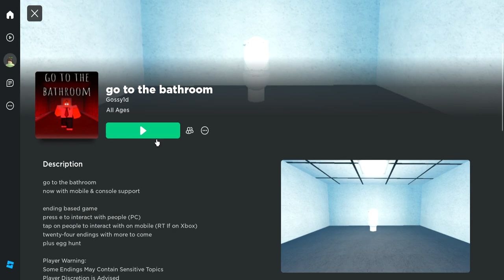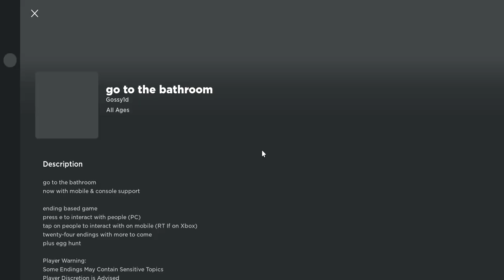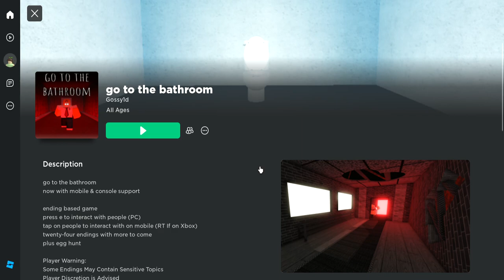I couldn't get to the bathroom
seems like i failed, i couldnt get to the bathroom. i really don't like the prison part. please subscribe and like (most YouTubers say it as sub and like but uh, yeah)
also this time i made the thumbnail on my computer

go play this awesome game!